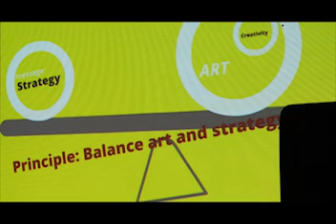Night School#3 part 2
โรงเรียนพ(ล)บค่ำ
ปีที่ 1: วัฒนธรรมเคลื่อนไหว Moving Culture
ชั้นเรียนที่ 3: Cultural Resistance
กับ เกรียงศักดิ์ ธีระโกวิทขจร & Emily Hong

The Reading Room และ เครือข่ายพลเมืองเน็ต เสนอโครงการ "โรงเรียนพ(ล)บค่ำ" แลกเปลี่ยนมุมมองวัฒนธรรมใหม่ โดยเฉพาะประเด็นเสรีภาพในการแสดงออก ทรัพย์สินทางปัญญา สื่อใหม่ ขบวนการทางสังคม และมีเดียอาร์ต เพื่อร่วมทำความเข้าใจกับความเปลี่ยนแปลงทางสังคมและวัฒนธรรมร่วมสมัย

ชั้นเรียนที่ 3 นี้จะเป็นการแลกเปลี่ยนเรื่อง Cultural Resistance หรือ Creative Resistance จากการใช้สื่อสมัยใหม่ต่างๆในขบวนการทางสังคมทั่วโลก โดยเฉพาะขบวนการ Occupy เมื่อปีที่แล้ว และจะปิดท้ายด้วยการ brainstorm ประเด็นและกระบวนการ cultural resistance นี้สำหรับในประเทศไทย
ร่วมพูดคุยโดย เกรียงศักดิ์ ธีระโกวิทขจร อาจารย์ประจำวิทยาลัยสหวิทยาการ มหาวิทยาลัยธรรมศาสตร์ และ Emily Hong (Asia Training Associate for Minority Rights Group International and Training Adviser to Community Organizing and Rights Education (CORE)

เกี่ยวกับ "โรงเรียนพ(ล)บค่ำ"
-เป็นโครงการร่วมระหว่าง The Reading Room และ เครือข่ายพลเมืองเน็ต
-กิจกรรมนี้จะจัดเป็นประจำ ทุกวันศุกร์ที่ 3 ของเดือน เวลาหนึ่งทุ่มครึ่งเป็นต้นไป
-รูปแบบเน้นการพูดคุยแลกเปลี่ยนระหว่างผู้บรรยายและผู้เข้าร่วม ในแบบสบาย ๆ กินไปคุยไป
-ก่อนมาพบกัน เราจะมีเอกสารแนะนำ ถ้าใครว่างก็อ่านมาก่อนได้
-การบรรยายและการพูดคุยแลกเปลี่ยนจะถูกบันทึกเพื่อเผยแพร่ออนไลน์และจัดพิมพ์เป็นหนั­­­งสือ
-อินเทอร์เน็ตฟรี เครื่องดื่มและของกินหิ้วมาได้